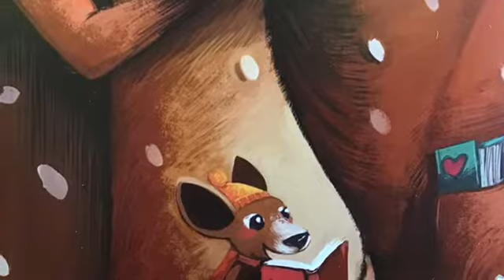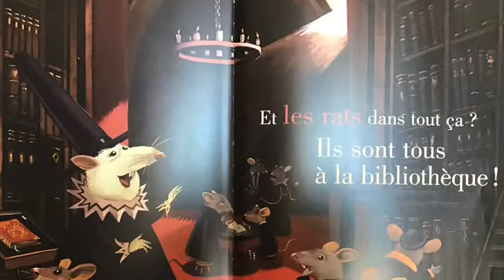As-tu vu les livres ?